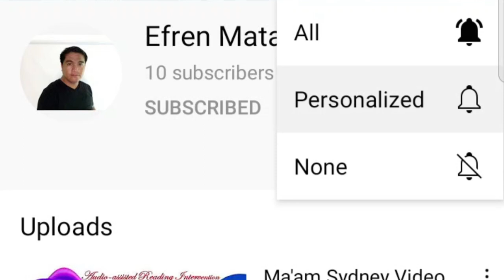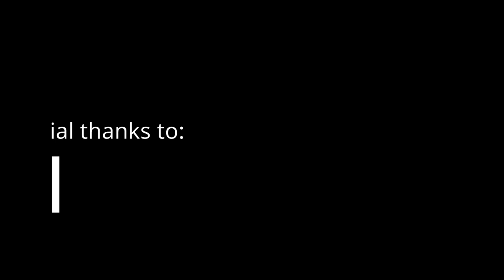Ang Tayabak o Jade Vine